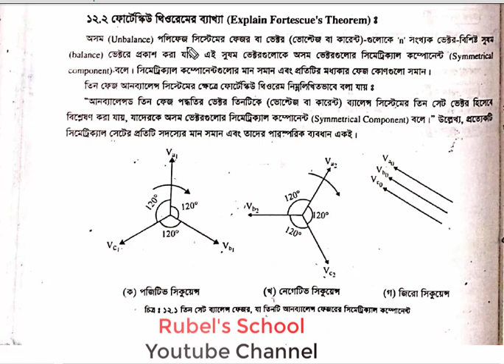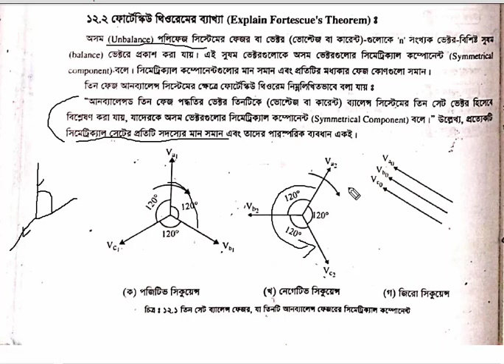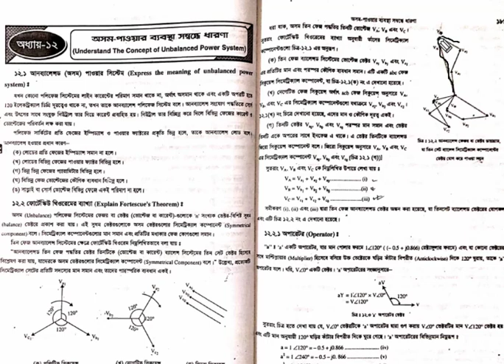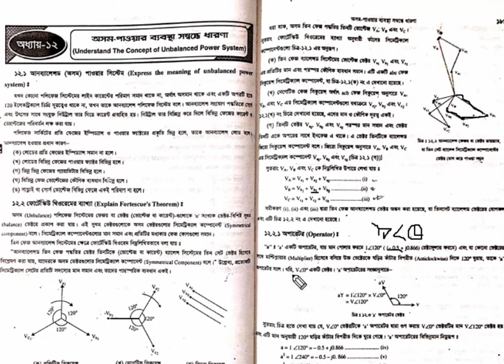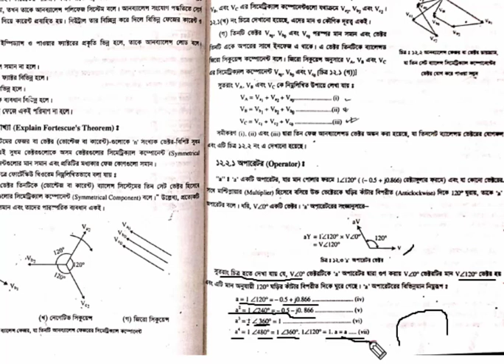অধ্যায়-১২ | পার্ট-২ | ফোর্টেস্কিউ থিওরেম এবং a অপারেটরের ব্যাখ্যা || Electrical circuit 2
Electrical Circuit 2
# ইলেকট্রিক্যাল সার্কিট ২

ইলেকট্রিক্যাল সার্কিট ২ এই সাবজেক্ট খুব সহজে বেসিক সহ বুঝতে চাইলে এই চ্যানেলটি সাবসক্রাইব কর এবং প্লে লিস্ট থেকে তোমার কাঙ্খিত সাবজেক্ট খুজে পড়তে থাকো। Electrical Circuit 2 এই সাবজেক্টটি খুবই গুরুত্বপূ্র্ণ। তাই ভাল ভাবে এর সকল বিষয় গুলো তোমাকে জানতে হবে।তাই সব সময় পাশেই থাকবে।
ইলেকট্রিক্যাল সার্কিট ২

Electrical Circuits 2
# ইলেকট্রিক্যাল সার্কিটস ২